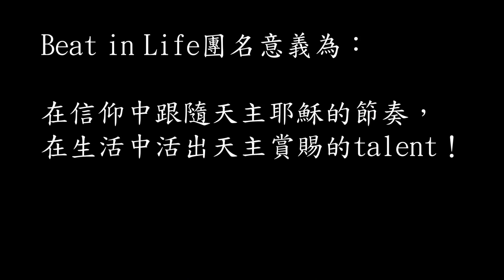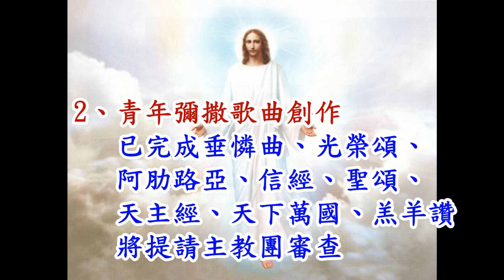Beat in Life 簡介-完整版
104年10月3日南松山分享版本